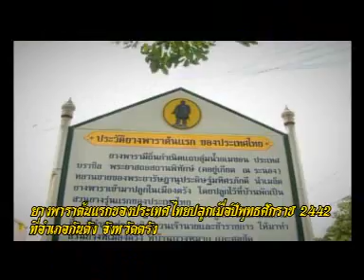www 1 สวนยาง.wmv